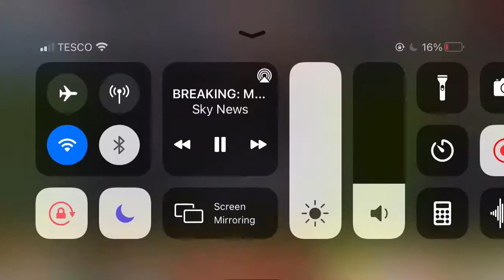Man U fans jump to the stadium old Trafford